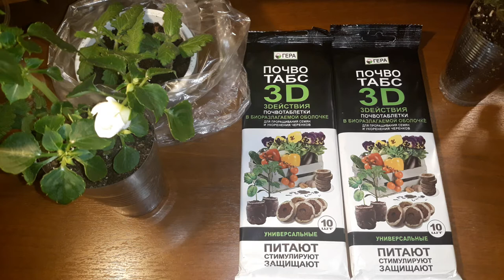ВЕСЕННЕЕ ЧЕРЕНКОВАНИЕ В САМОМ РАЗГАРЕ/БЕГОНИЯ, ВЕРБЕНА/БАЛЬЗАМИНЫ🌱